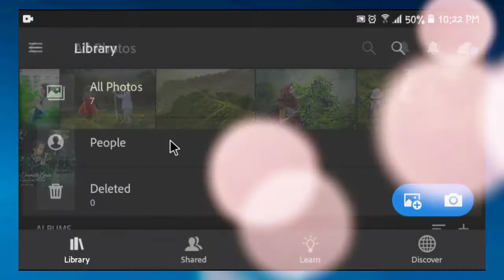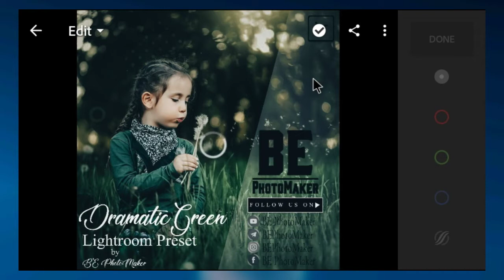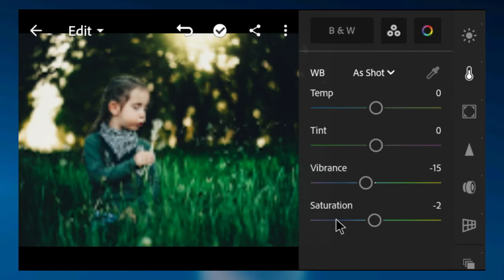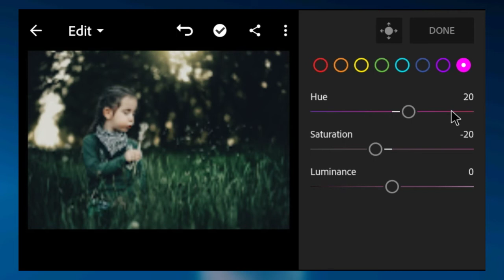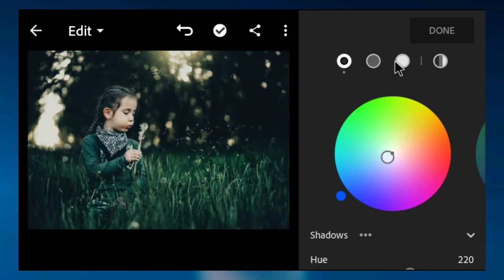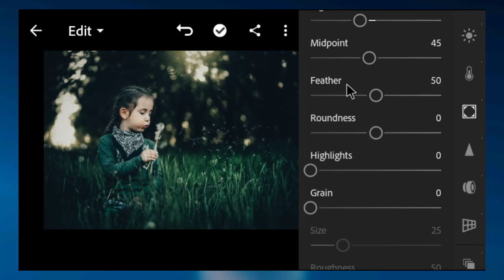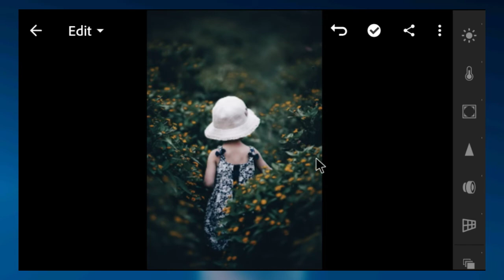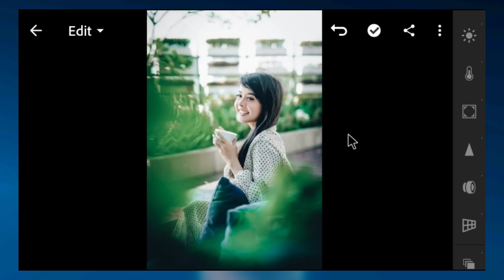Dramatic Green-Lightroom Preset || Moody Green Lightroom Premium Preset || BE PhotoMaker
Dramatic Green-Lightroom Preset || Moody Green Premium Preset || Cinematic Green LR  Preset || Moody Green || How to Edit Cinematics Photo in LR || BE PhotoMaker
You Can get this Paid Preset,Available in DNG Format. But Before that,you must watch this video first to get this preset by following the rule below.
▶️HOW TO GET PASSWORD FOR FREE :
📌Password will appear as (ii) card at the upper right corner of the screen.
📌Password will appear seperately & Randomly.

▶️For example :
[1] Password:12**
[2] Password:**34

[1234 just an example, not an actual password]
▶️HOW TO DOWNLOAD PRESET:
📌Enter the 4 Digits Password.
📌Download DNG file & Share/Export the DNG file to Lightroom App.
🔲NOTE
▶️Sometimes presets does not work on every photo,so try to edit some settings to get better result on your photos.
▶️IMAGE STOCKS:
📌Pexels
📌Pixabay